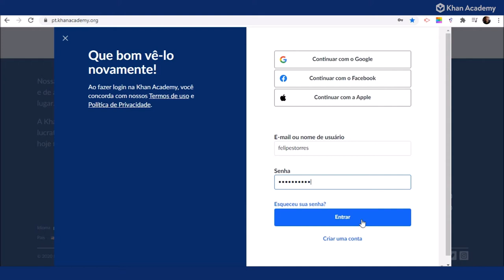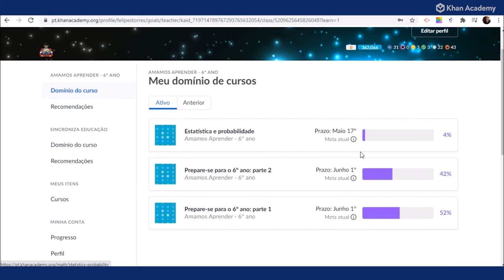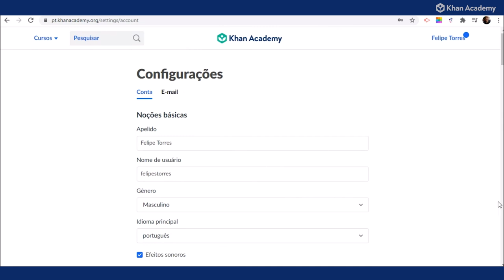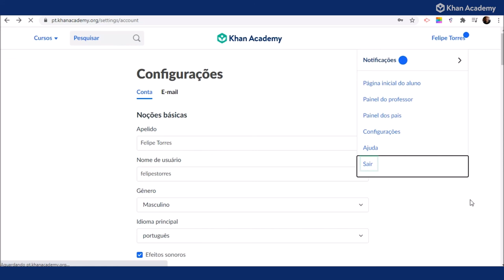Navegação Básica na Khan Academy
Neste vídeo vamos explorar os principais botões de navegação da plataforma Khan Academy.